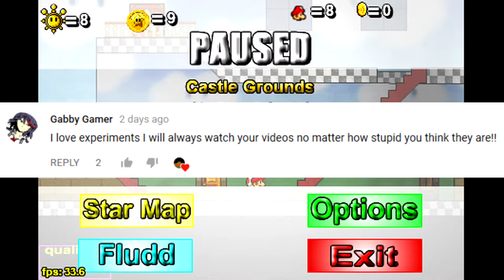Super Mario 63 Season 2 Episode 8 The Iceblock Maze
Will Mario make it through the chilling Iceblock Maze? Of course! Who do you think I am? It takes about four minutes. Honestly...